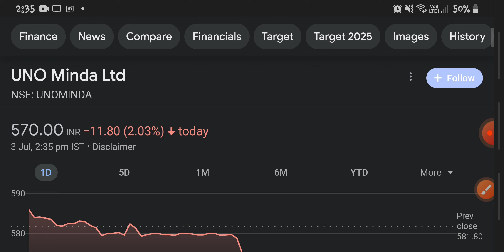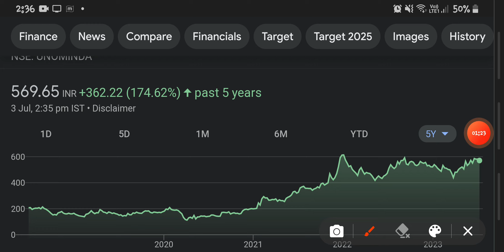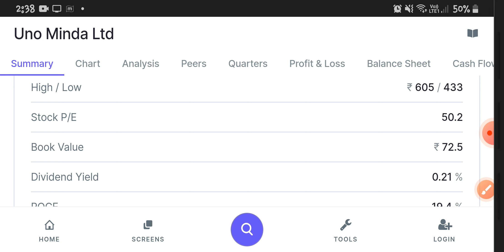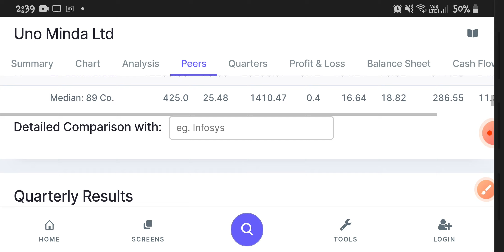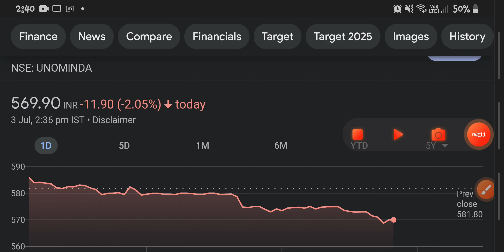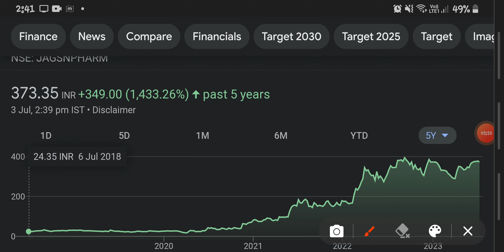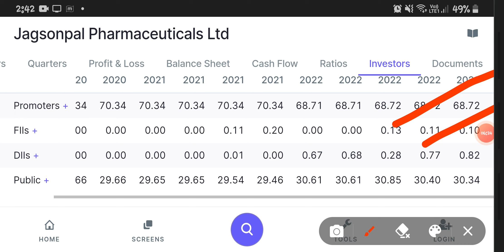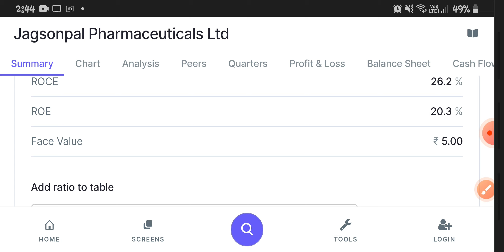TWO STOCKS||जो मल्टीबैगर बनने वाले हैं||EQUITY||INVESTMENT STOCKS||INVESTING||भयंकर तेजी🔥🔥